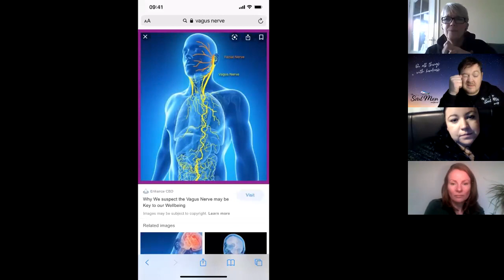Soul Man Surgeries (susan Watson) vegus nerve